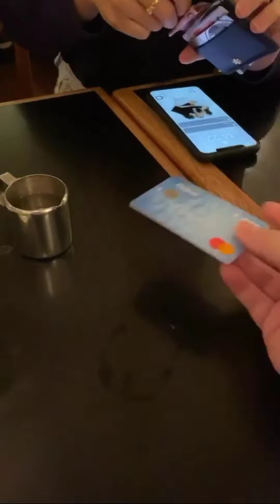Meitthadv bercanda terus - shania amelia